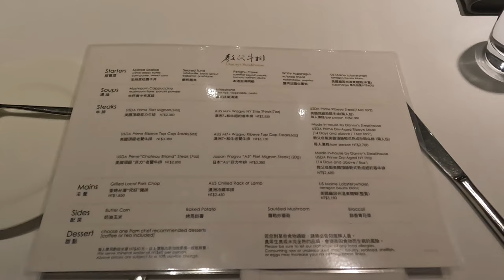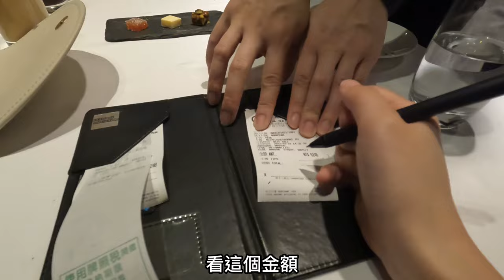吃教父啦!!!! 教父牛排和smith & wollensky 哪個更好吃??? (純屬個人主觀感受)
教父牛排吃起來!! 之前有吃過smith & wollensky所以後面會分享一下兩個牛排館的比較感覺~
純屬個人主觀感受喔!